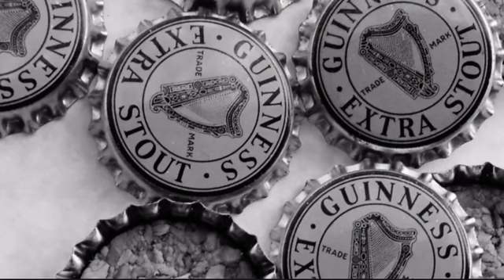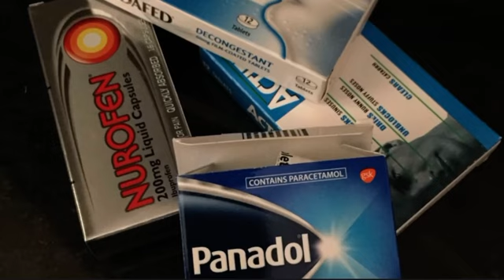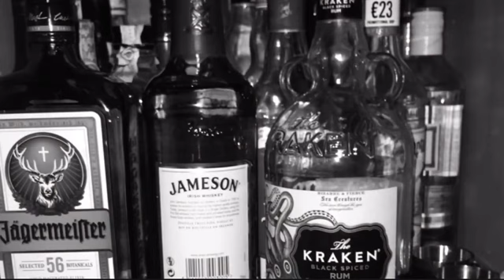Drinking no More by Sean Fegan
A humorous ditty about giving up the drink.